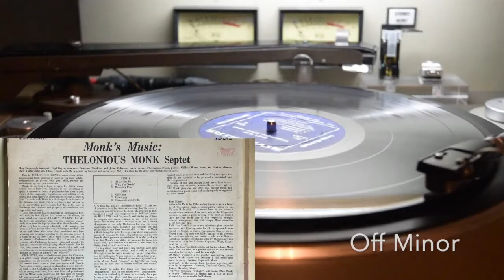Monk's Music / Thelonious Monk Septet B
Monk's Music / Thelonious Monk Septet
Riverside RLP 12-242

00:00    Off Minor
05:27    Epistrophy
16:15    Crepescule With Nellie

Thelonious Monk Septet
Ray Copeland, trumpet ;
Gigi Gryce, alto sax ;
Coleman Hawkins, tenor sax;
John Coltrane, tenor sax;
Thelonious Monk, piano;
Wilbur Ware, bass ;
Art Blakey, drums .